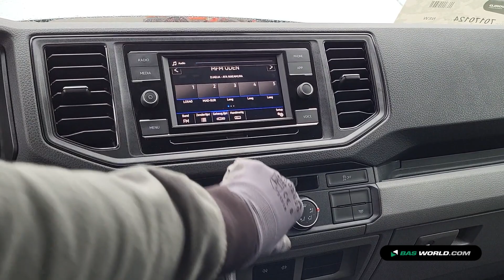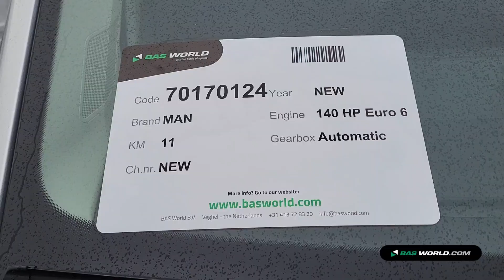70170124 MAN TGE